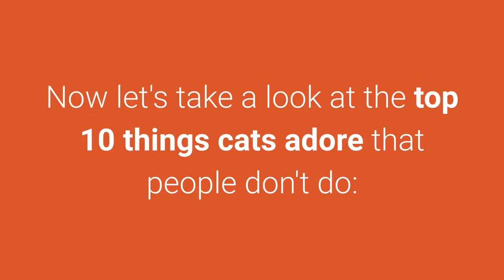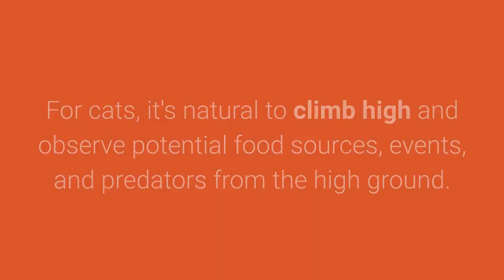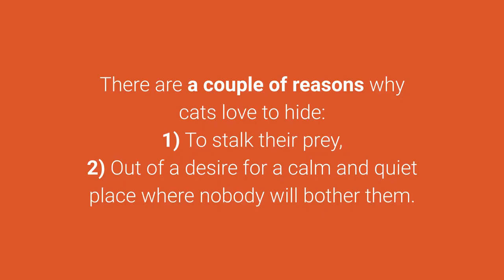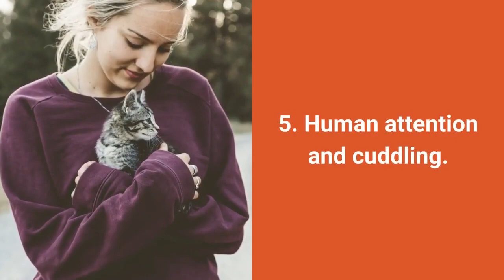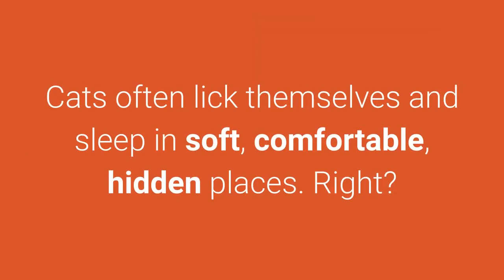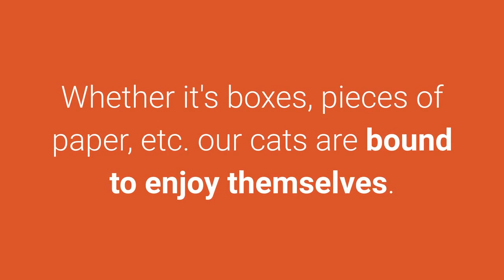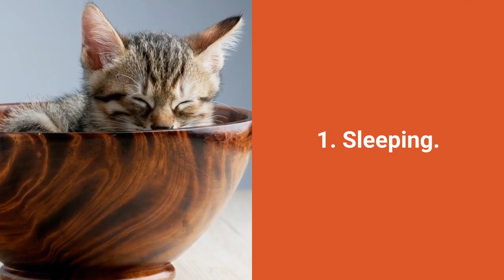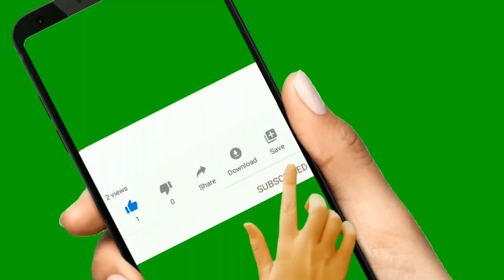All About Pets 010🐈 TOP 10 Things Cats Love That People Don't Do! NEW LIST